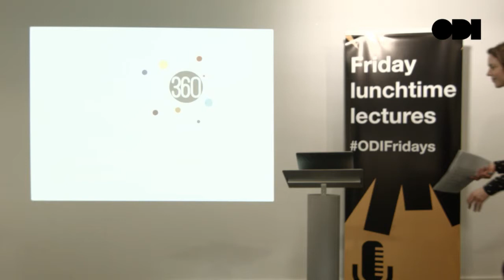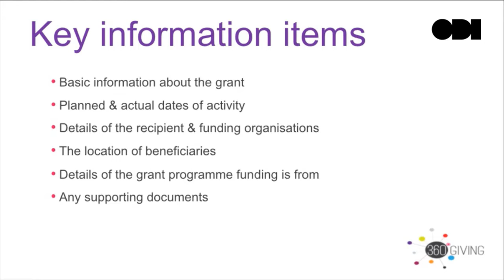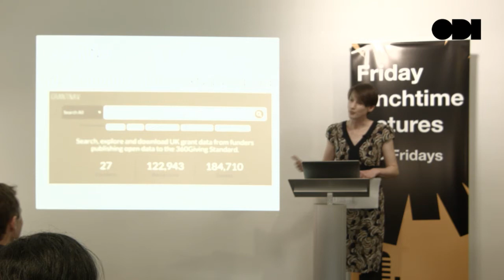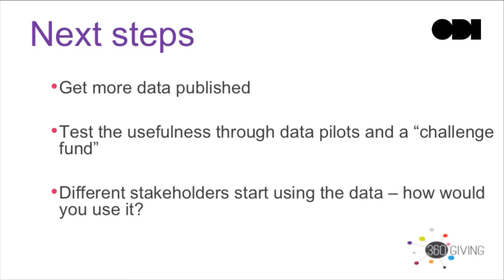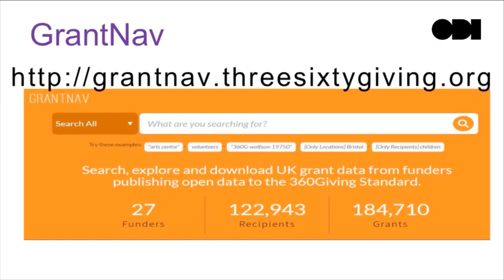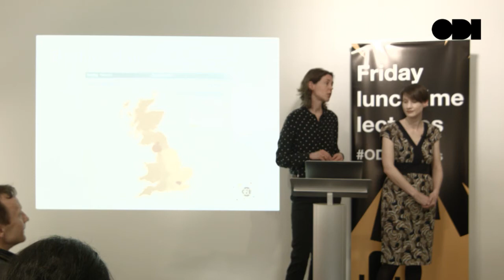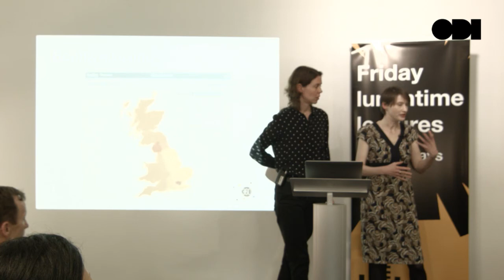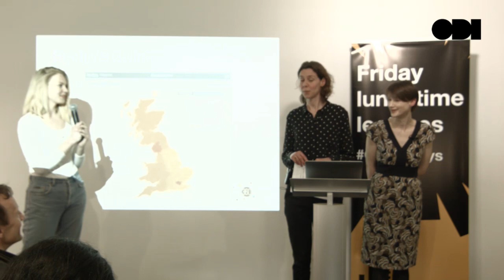ODI Friday Lecture: Transforming charitable giving with open data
It’s not currently possible to find a complete dataset on all charitable grants in the UK. 360Giving exists to change this. Its vision is that UK grantmaking is more informed, effective and strategic.

360Giving supports organisations to publish their grants data in an open, standardised way and helps people to understand and use the data in order to support decision-making and learning across the charitable giving sector. They’ve developed an open data standard as part of their work – the 360Giving Standard – and already some of the largest UK grantmakers are using it to share information about thousands of grants worth billions of pounds.

360Giving is also supporting the development of tools and platforms that allow easy access and use of the data, including Beehive Giving and GrantNav. As the dataset grows, they’re starting to test its usefulness via a series of data use pilots, starting in Manchester.

This lunchtime lecture will focus on 360’s progress so far, including challenges and lessons learned. The 360Giving team is also interested to hear from ODI staff about implementing behaviour change within organisations based on better access to information and open data.

Rachel Rank is Chief Executive of 360Giving. She was formerly Deputy Director of Publish What You Fund, where she led its research and monitoring work. She has written widely on transparency, good governance and accountability, and held positions with the Commonwealth Secretariat, the UK Department for International Development, DAI, Transparency International and the Overseas Development Institute.

Katherine Duerden leads 360Giving’s outreach and engagement with grantmakers, supporting them to publish their grants data openly, and building partnerships to support more informed and strategic grantmaking. She was formerly Membership Relationship Manager for the Association of Charitable Foundations, where she was responsible for the recruitment and retention of foundations in membership, answering queries and overseeing the use and development of the CRM database. Katherine has previously held positions with the Eve Appeal, a cancer research fundraising charity and carers support organisation in Lambeth.